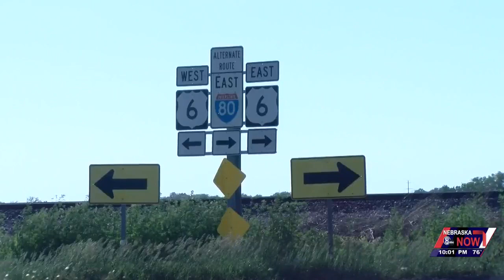Motoryclist dead after crash on Highway 6 east of Lincoln